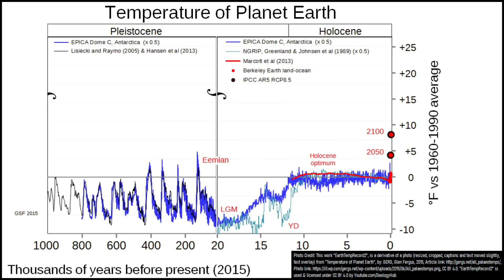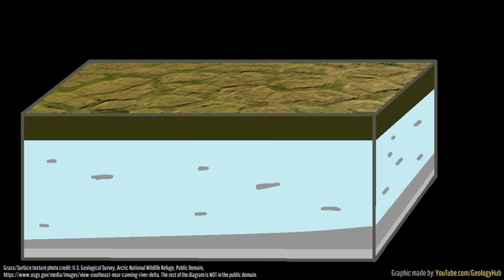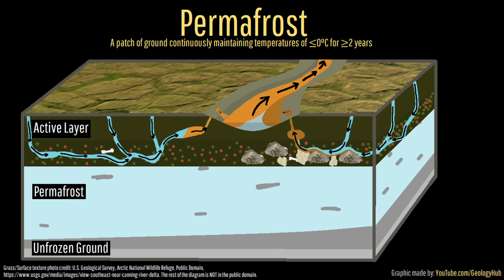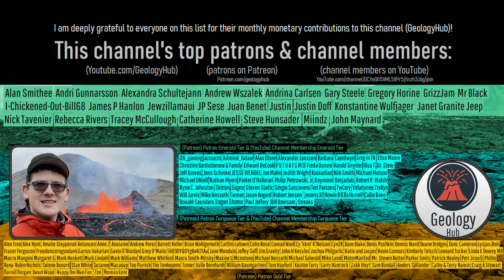North America's Ongoing, Ignored Disaster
There is an ongoing disaster in north America which is not only ongoing but getting worse. And despite its geologic origin, it has been largely ignored by the public. This video discusses the sudden changing of many remote streams and rivers from a clear blue to a toxic orange color. This is not due to acid mine drainage or illegal dumping of waste, but instead something worse.

Sources/Citations:
[2] Christiansen, Hanne & Sjöberg, Ylva & Blume-Werry, Gesche & Dorrepaal, E. & Etzelmüller, Bernd & Farnsworth, Wesley & Hjort, Jan & Ingeman-Nielsen, Thomas & Malenfant-Lepage, Julie & Petterson, R. & Sannel, A. & Siewert, Matthias & Tomaskovicova, S. & Väliranta, M.. (2024). A roadmap for developing higher permafrost education in Norden. Nordic Journal of STEM Education. 8. 18-44.
[3] Patzner, M.S., Mueller, C.W., Malusova, M. et al. Iron mineral dissolution releases iron and associated organic carbon during permafrost thaw. Nat Commun 11, 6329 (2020).
[4] O’Donnell, J.A., Carey, M.P., Koch, J.C. et al. Metal mobilization from thawing permafrost to aquatic ecosystems is driving rusting of Arctic streams. Commun Earth Environ 5, 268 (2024).

0:00 A Geologic Rabbit Hole
0:33 An Orange River
2:06 Toxic Metals
2:41 Permafrost
3:34 Bacteria
4:13 Pyrite & Sulfides